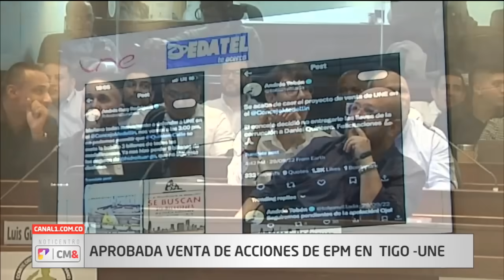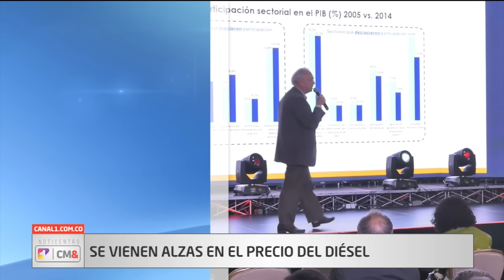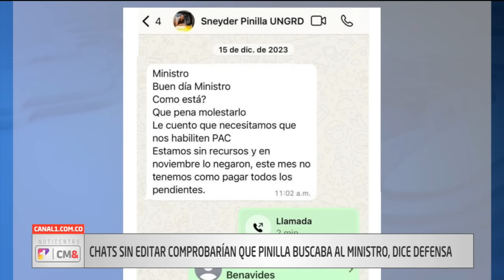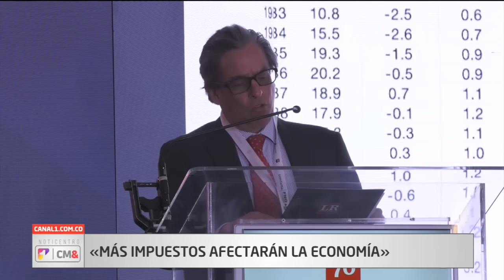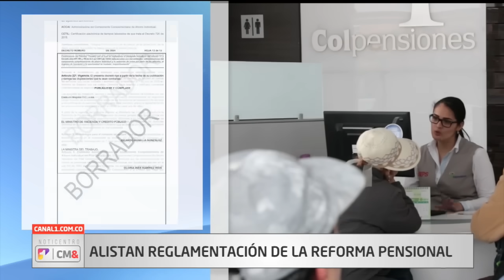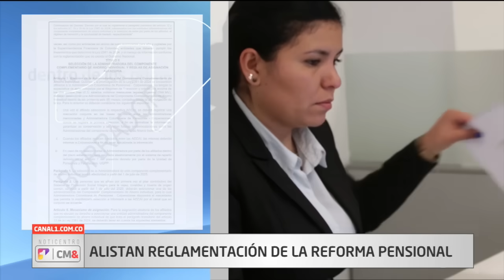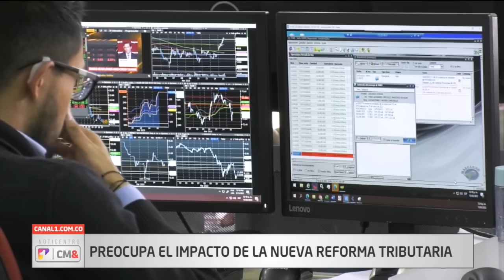NotiCentro 1 CM& Emisión Central 21 agosto de 2024